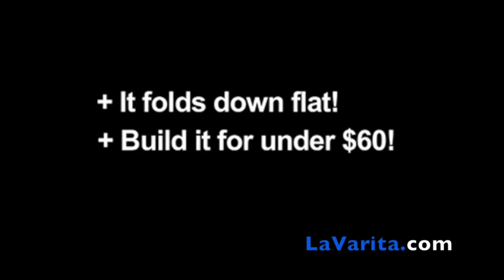In a Half by Andrew Mayne en LaVarita.com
Construye una gran ilusión por poco dinero con la ayuda de este dvd In a Half de Andrew Mayne